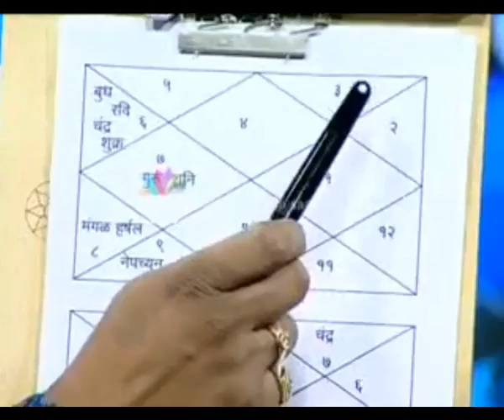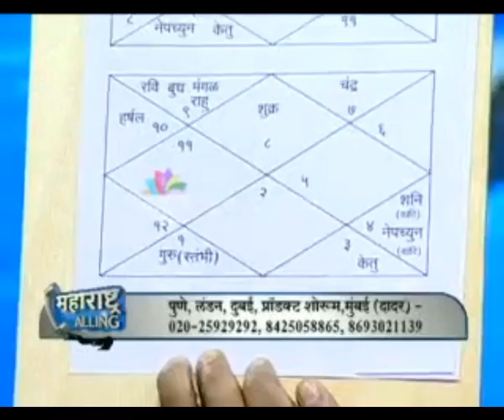पत्रिका बघून शिक्षणात काही अडथळे येतील का हे जाणून घेता येत का? | कोणत्या ग्रहामुळे शिक्षणात अडथळे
विद्यार्थ्यांची पत्रिका ही त्याच्या शैक्षणिक कालावधीमध्ये जर बघून घेतली तर तो पुढे काय होऊ शकतो याचा अंदाज काढता येतो. त्याच्या शिक्षणात काही अडचणी येतील का? आणि जर आल्या तर काय उपाय करु शकतो?,विद्यार्थ्यांची पत्रिका बघून त्याच्या शिक्षणात काही अडथळे येतील का हे जाणून घेता येत का? हे या विडिओमध्ये पंडित शिवकुमारश्री(वास्तुतज्ञ-कुंडलीतज्ञ) यांनी सांगितले आहे.

१९९४ पासून वास्तुशास्त्र आणि ज्योतिषशास्त्र या क्षेत्रात कामाची सुरुवात केली. लोकांना मिळणाऱ्या प्रचंड यशामुळे व लौकिकामुळे १९९९ पासून या क्षेत्रात पंडितजींनी स्वतःला झोकून दिले. आज भारतात व भारताबाहेर हजारो  क्लाएंट्स व प्रोजेक्ट्स आहेत. इंजिनीयर असल्यामुळे व आध्यत्मिक बैठकीमुळे व कलाकारांच्या संवेदनशील मनामुळे कोणताही प्रोजेक्ट समजून घेऊन त्यावर प्रभावी मार्गदर्शनाने सर्वच प्रोजेक्ट्स यशस्वी झाले.

फोन नंबर: 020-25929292, 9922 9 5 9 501, 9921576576

2. विनातोडफोड वास्तुदोष निवारण कसे करावे आणि त्यावरील उपाय 1-पंडित शिवकुमारश्री(वास्तुतज्ञ-ज्योतिर्विद)
4. विनातोडफोड वास्तुदोष निवारण कसे करावे-भाग २-एप्रिल २०१८ पंडित शिवकुमारश्री(वास्तुतज्ञ-ज्योतिर्विद)
5.यशस्वी जिवनातील कुंडली आणि वास्तुशास्त्राचे महत्व- पंडित शिवकुमारश्री -साम टीव्ही लाईव्ह शो-जून २०१८
7.धनवृद्धी आणि पैसे टिकवण्यासाठी काय करावे- पंडित शिवकुमारश्री - साम टीव्ही लाईव्ह शो-जून २०१८
8. दहावी आणि बारावी नंतर कोणते क्षेत्र निवडावे- पंडित शिवकुमारश्री यांच्याकडून मार्गदर्शन-साम टीव्ही
9. दहावी आणि बारावीची परीक्षा- कुंडली आणि वास्तुशास्त्र -पंडित शिवकुमारश्री-साम टीव्ही लाईव्ह शो २०१८
10. स्त्रियांच्या समस्या आणि त्यावरील उपाय-भाग २-पंडित शिवकुमारश्री(वास्तुतज्ञ-ज्योतिर्विद)साम टीव्ही शो
11. स्त्रियांच्या समस्या आणि त्यावरील उपाय-भाग १-पंडित शिवकुमारश्री(वास्तुतज्ञ-ज्योतिर्विद)साम टीव्ही शो
12. नातेवाईकांबरोबर चांगले नाते कसे ठेवावे-भाग 2-पंडित शिवकुमारश्री(वास्तुतज्ञ-ज्योतिर्विद)साम टीव्ही शो
13. नातेवाईकांबरोबर चांगले नाते कसे ठेवावे-भाग १-पंडित शिवकुमारश्री(वास्तुतज्ञ-ज्योतिर्विद)साम टीव्ही शो
14. वास्तू पंडित ऍप्लिकेशन आणि प्रॉडक्ट्स कसे करावे याचे मार्गदर्शन-भाग २-पंडित शिवकुमारश्री वास्तुतज्ञ
15. वास्तू पंडित ऍप्लिकेशन आणि प्रॉडक्ट्स कसे करावे याचे मार्गदर्शन-भाग १-पंडित शिवकुमारश्री वास्तुतज्ञ
16. ऍक्सिडेंट्स,आजारपण, ऑपरेशन्स आणि वास्तुशास्त्र -भाग 2-पंडित शिवकुमारश्री(वास्तुतज्ञ-ज्योतिर्विद)